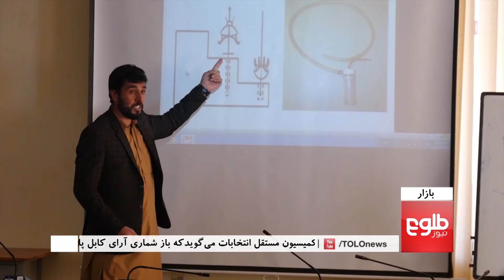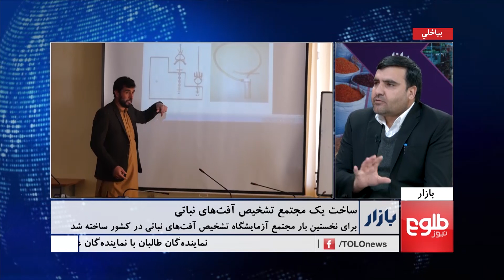BAZAR: Afghan Goods Reach Turkmenistan Via Lapis Lazuli Corridor